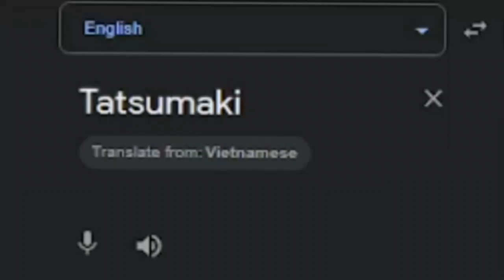Tatsumaki in Germany